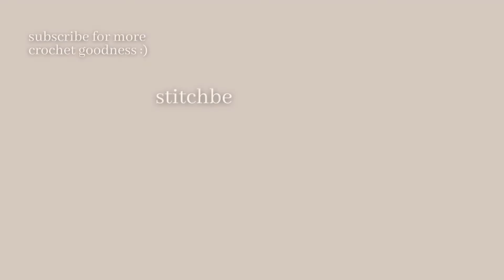it's a cloudy day so let's crochet together ☁️ | peaceful and calming music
Hello lovely friends! It's a cozy, fall day, which is the perfect day for crocheting together! Grab your current project and let's take a few minutes to slow down and enjoy our craft 💖. This video is filled with peaceful, and calming music, with no talking!

Be sure to check out my blog for FREE crochet patterns and my Instagram for behind the scenes!!